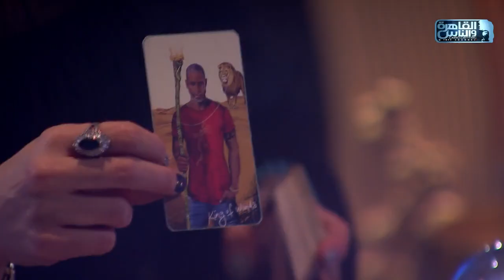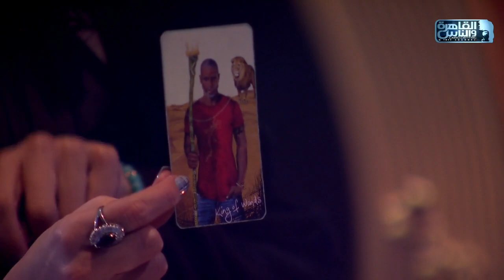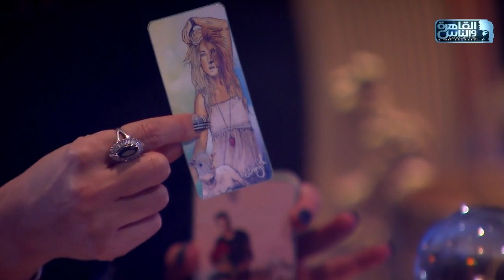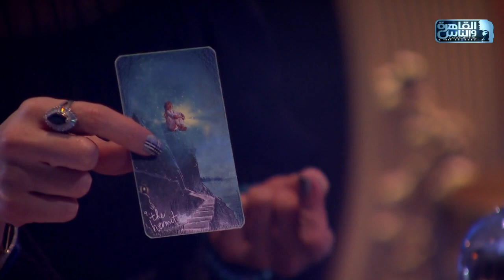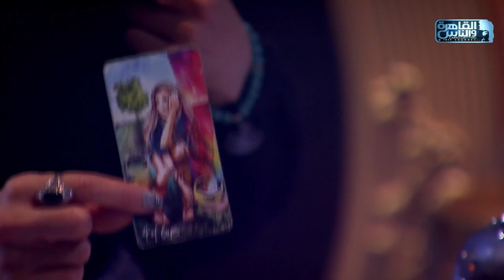"بيراقبك وعينه عليكي باستمرار" .. النجمة الهام شاهين شكلها كده عرف التاروت بيتكلم على مين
النجمة إلهام شاهين في لقاء خاص جدا مع الاعلامية أسما ابراهيم في حلقة جريئة من برنامج حبر سري تتحدث فيه عن علاقتها بنجمات جيلها كما ترد على الانتقادات التي وجهت لها بعد انتشار صورة لها وهي تصلي بدون حجاب وترد على شائعة سوء علاقتها ببعض الصحفيين كما تعلن عن رأيها في السوشيال ميديا والزواج المدني والمرأة التي تقبل خيانة زوجها